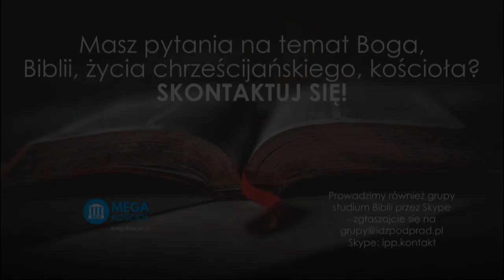Dlaczego Jezus? #114 Biblia ma klucze do życia! Historia Jarka